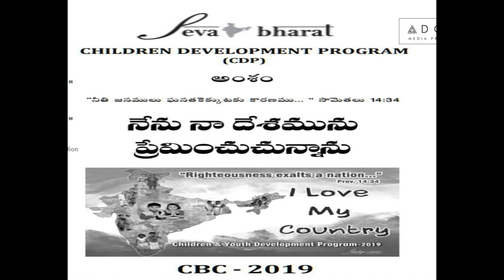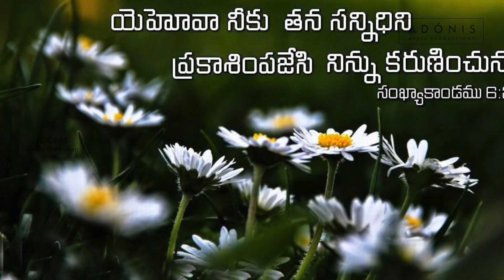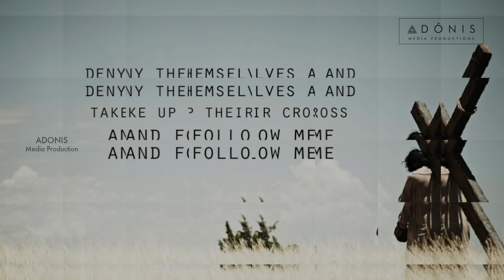CBC NEW SONGS 2019\Nenu Na Deshamunu Preminchuchunnanu\EEE Esrayelu Chinnadi\\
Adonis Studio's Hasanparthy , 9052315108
Bharath Kumar

Category
MUSIC